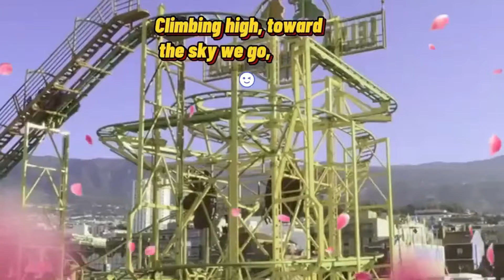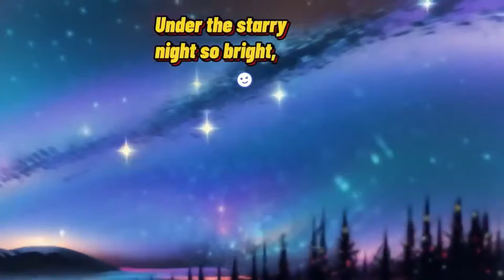Wheels on the Bus &more | Animated Nursery Rhymes Compilation | Children's Songs | Cocomelon-esque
Hot Dog Harmony &more | Animated Nursery Rhymes Compilation | Children's Songs |Hot Dog Song | coco

Hot Dog Harmony &more | Animated Nursery Rhymes Compilation | Children's Songs |Hot Dog Song | cocomelon-esque

Stranger At Grocery Store | Stranger Danger Song | Safety Tips | More
Finger Family Baby songs - soccer ball color pool play
official book trailer, lets play read aloud, fun chapter books, lay down diaries, sing and read storybook, read aloud, interactive movie book, faith ringgold, funny with rhymes, good times storybook,nursery rhymes for toddlers, 5 little monkeys jumping on the bed nursery rhyme,
toddler fun learning songs nursery rhymes for babies, abc song nursery rhymes phonics abc song nursery rhymes, wheel on the bus baby song nursery, hickory dickory dock nursery rhyme,
nursery rhymes for toddlers fun songs, i hear thunder nursery rhyme, Infobells-Hindi,

Similar To These Videos

Mr. Balloon Sings If You're Happy and You Know It with Acoustic Guitar
Twinkle Twinkle Little Star | Rhymes| Fun Time
The Starry Skies
Bath Song | CoComelon Nursery Rhymes & Kids Songs
OLD MACDONALD HAD A FARM 🚜🐮 Nursery Rhymes & Kids Songs | Lingokids
Zombie VS Mosquito | Zombie Itchy song | PikaBoo Kids Songs and Stories
Isle So Sunny And Grand
Enchanted Woods
Mr. Balloon Sings Twinkle Twinkle Little Star with Acoustic Guitar
Baby Boss - Dance Monkey (cute funny baby)
Hickory Dickory Dock - Children's Song - Kids Video with Twinkle Knock Knock, Who's There? + MORE | PikaBoo Kids Songs and Stories